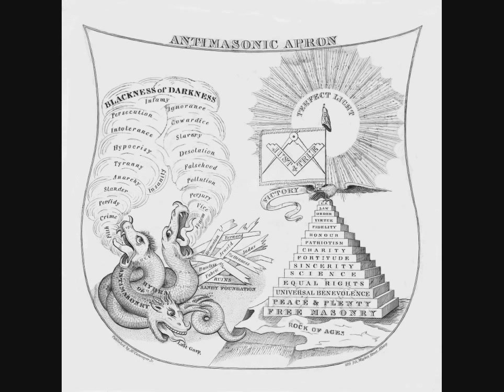INFiNiC0N - Exoteric Order of the Awakening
This is the voice of 'Myron Fagan' in a speech from 1967.